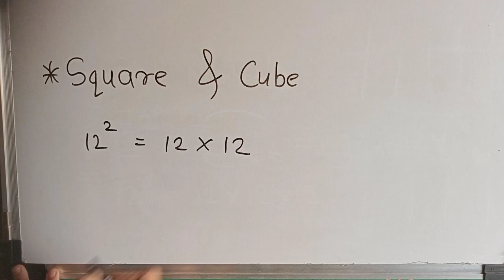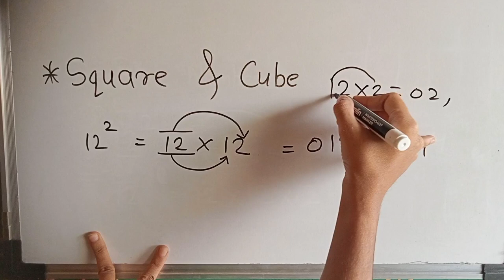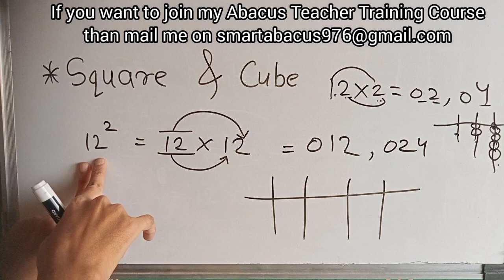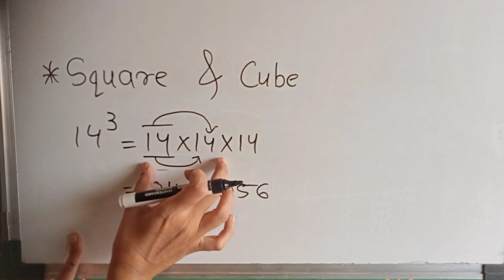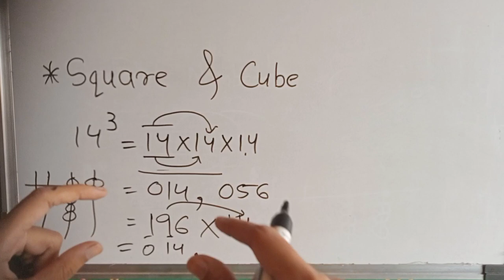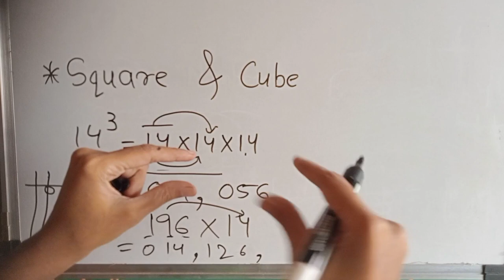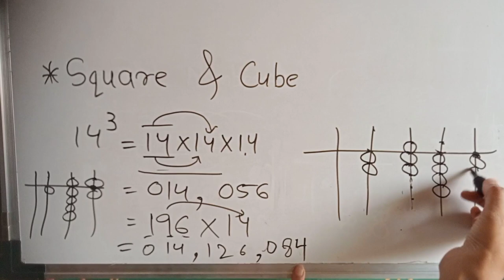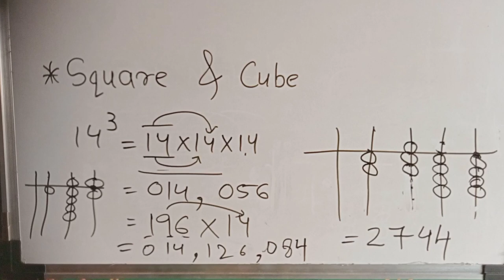Square & Cubes on Abacus|| Smart Abacus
Hello Everyone,
If you want to become Abacus teacher!!!
If you want to learn Abacus from me & start your own Abacus classes!!!
If you want to join my online abacus teacher training course in very affordable fees!!!

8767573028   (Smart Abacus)